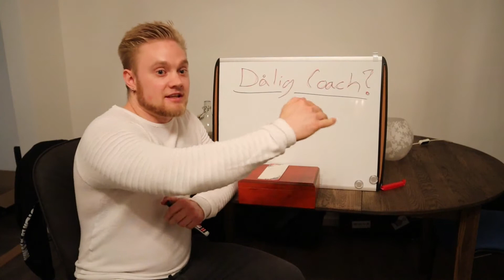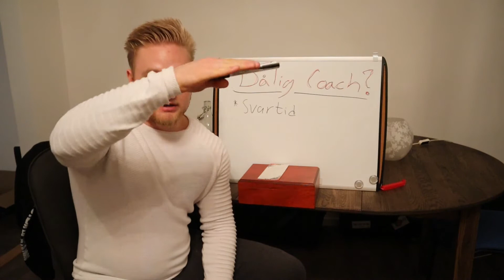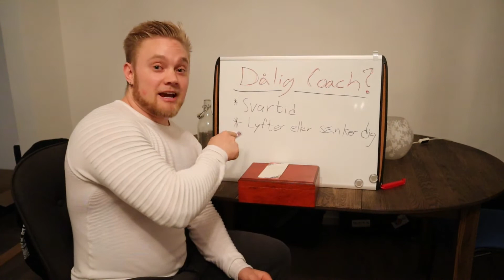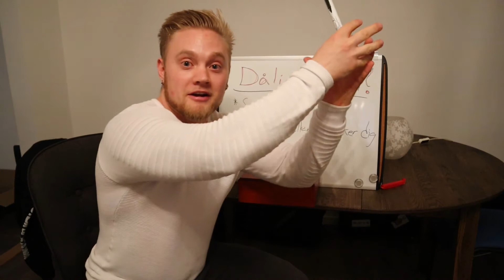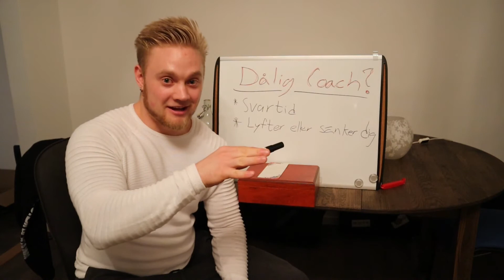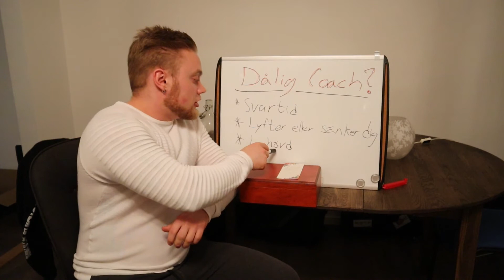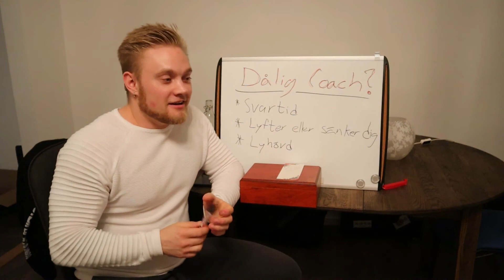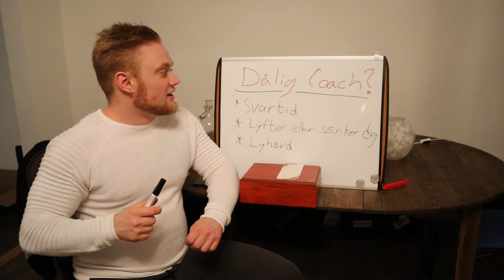BRA ELLER DÅLIG COACH?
Gilla videon bror